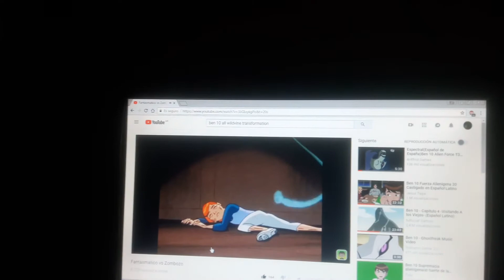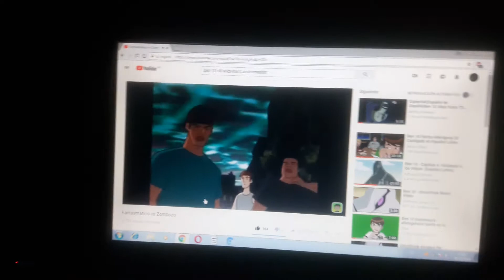Ben 10 fantasmático vs zombozo